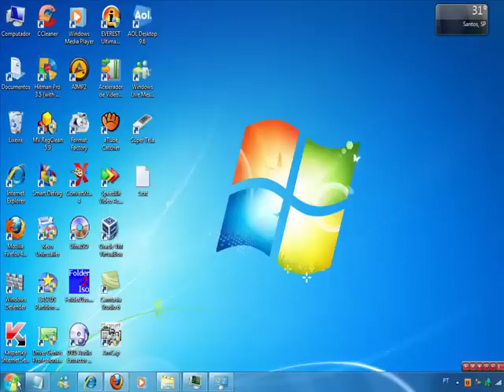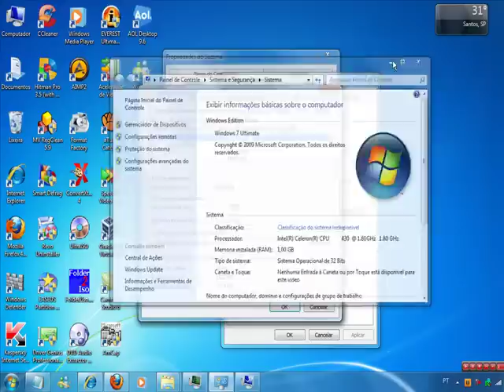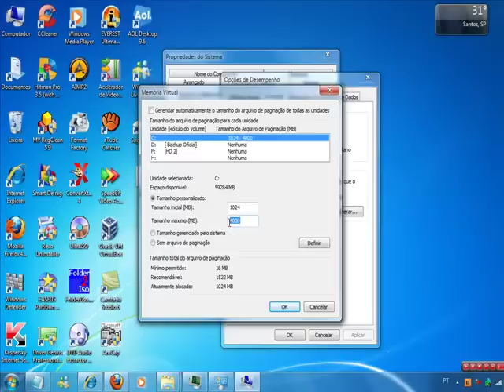COMO AUMENTAR A MEMORIA RAM Virtual em até 4Gbs no windows 7_narração em Portugues